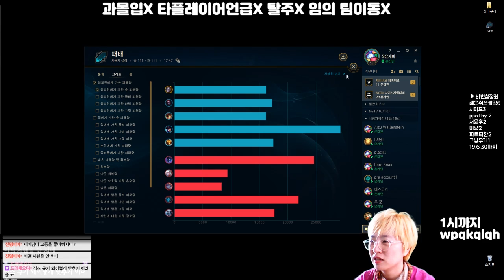시참 칼바람 5월 4주 2회차 7경기 설레발은 뭐다? 응 플래그 오리아나 190530_7 howling abyss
되는날인가? 인생챔인가? 오리아나 캐리 각?
환상적인 궁각 실화냐?